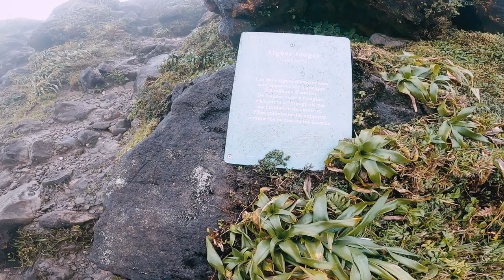La Soufriere, Basse-Terre, Guadeloupe 1/11/23